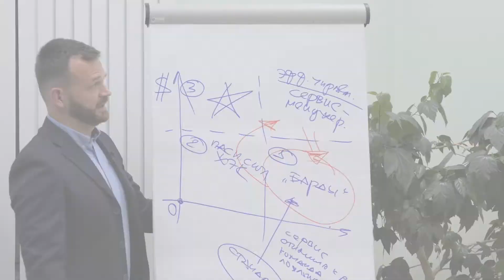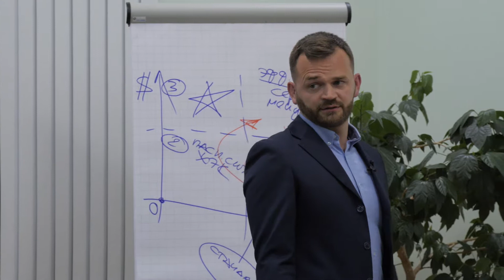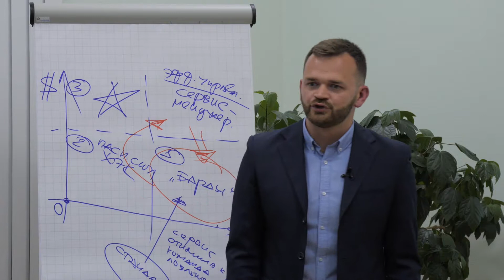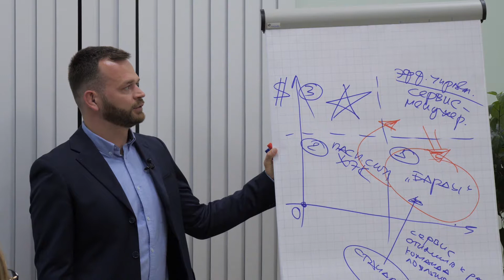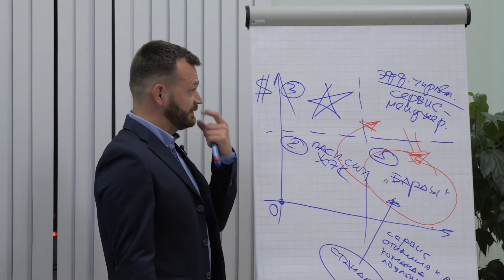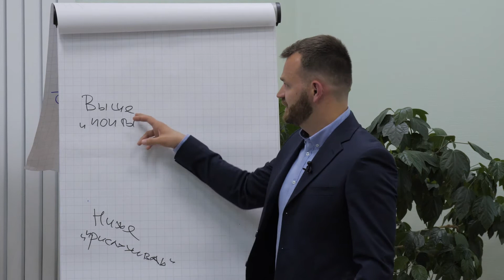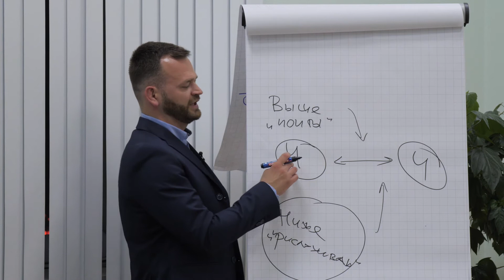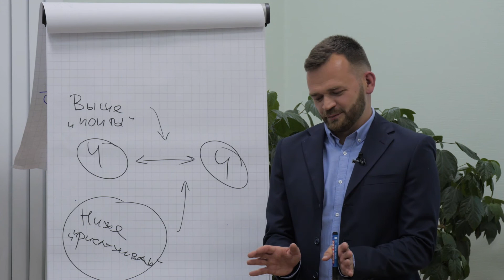Правила сервисных компаний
Лояльность  сегодня — редкое качество. Обилие похожих товаров и услуг, жёсткая конкуренция на рынках обесценивают отношения, которые были раньше у компаний с клиентами. Самое время строить новые. По каким  правилам – рассказывает Максим Кокорин, бизнес-тренер, эксперт в области клиентского сервиса, основатель Школы Сервиса и преподаватель ВЭШ.

Теперь Высшая экономическая школа проводит обучение в дистанционном формате. Со списком онлайн-программ знакомьтесь на нашем сайте

Читайте новости о продуктах и жизни ВЭШ у нас в блоге